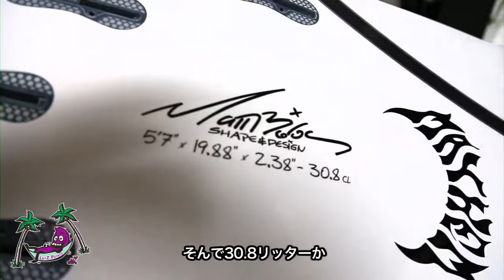Luvsurf TV 412：PLACEBO『LAYZ-POTATO』Matt King マット・キング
Luvsurf TV：PLACEBO『LAYZ-POTATO』Matt King マット・キング
ライダー：Matt King マット・キング
使用ボード： Placebo 5'7"『LAYZ-POTATO』FLEXLITE-BOOST
FILM : "T-LOC"Strictly Surf/Anthony Hillerby & Joe Alani.
EDIT：TABRIGADE FILM

『LAYZ-POTATO』このモデルは乗っている人からの評価がものスゴく良いモデルで、RNFに次ぐMAYHEMのラウンドノーズデザインの名作と言われています。LOSTのシェイプボードから発売になり人気が高い為PLACEBOでも発売になったという経緯のモデルなんですよ。キンガーのこのボードをパッキンされた白い布ケースから取り出した時の目の輝きをご覧くださいね。『LAYZ-POTATO』のような、こんな変わった形のボードがケースから出てきてこれから乗れるとことを想像すると誰でもワクワク興奮しますよね！それにしてもキンガー『LAYZ-POTATO』に乗って調子良さそうです。このモデルは、厚さ数値よりも、持ってみると薄く感じる、薄いレール形状なので、ラウンドノーズデザインとは思えないキレキレのサーフィンを披露しています。バレルライドやパワーカービングなど多彩な技ができる上に、ニュートラルな状態で波の上にいると、アップスンダウンしなくても勝ってに進むとても推進力に優れた滑走性能を持っているんですよ。ちょっとズルい走り方をします。PLACEBOのFLEXLITE素材の乗りやすく誰もがしならせることができる優しいフレックスから生み出される独特のスピードを体